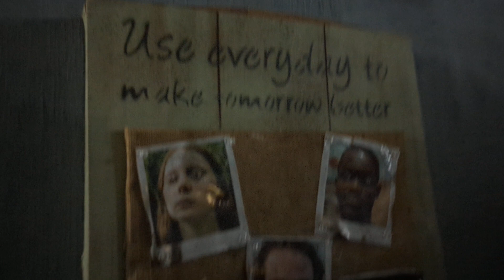Dark Harvest 2023: Shady Pines Asylum: The Escape - Maze Walkthrough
"Shady Pines Asylum once held the darkest secrets of Dr. Bodkin and its twisted orderlies. With the asylum now in ruins, the truth about his experiments will make your blood run cold. The doctor and his demented co-conspirators have gone on the run, but they have left a trail of evidence that leads to their ultimate, insidious plan.

Are you ready to face your fears and uncover the horror of Shady Pines Asylum? Step into the abandoned facility, and brace yourself for the most spine-chilling event of the year. With every step, you'll uncover more secrets as the hunt for the perpetrators continues. Can you survive the terror unleashed by Dr. Bodkins' failed experiments?

Experience the ultimate thrill of your life. Live the horror, and see if you'll make it out alive!"